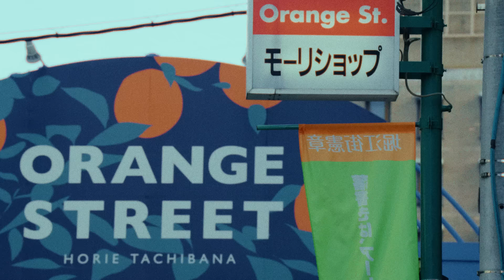Larry June & Cardo - Stickin' and Movin' (Official Music Video)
Listen to the album “The Night Shift". Out Now!

Download You're Doing Good here: ad.gt/YOUREDOINGGOOD